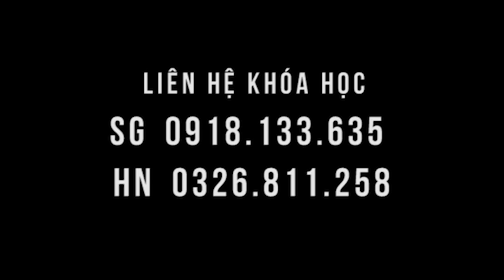NHỊN ĂN 16:8 thì khỏe, ăn sáng lại thì mệt